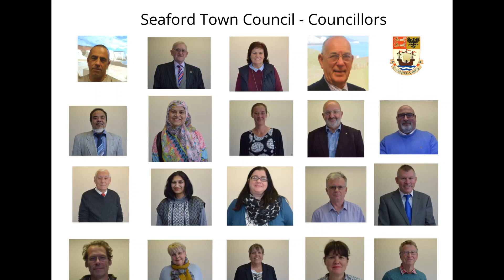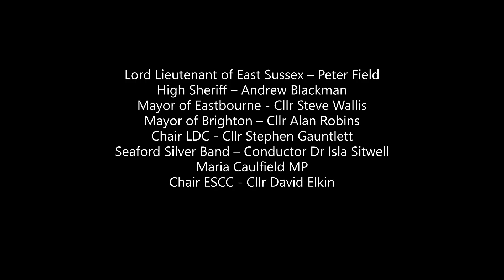Seaford UK Virtual Civic Service 2020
The 2020 Civic Service to welcome the new Mayor of Seaford, Cllr Rodney Reed.